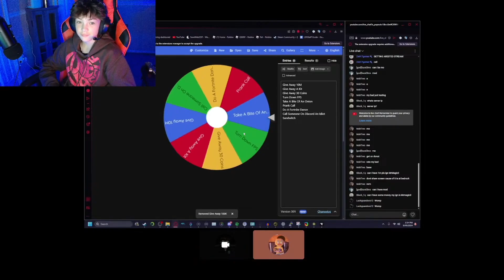If I die on this Minecraft smp I have a punishment...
In this video, I tpa to my viewers on stream, but if I die then I have to spin the "Punishment wheel".

This is one of my first long-form videos so I hope you liked it. Watch my live streams if you want to be in one of these videos!